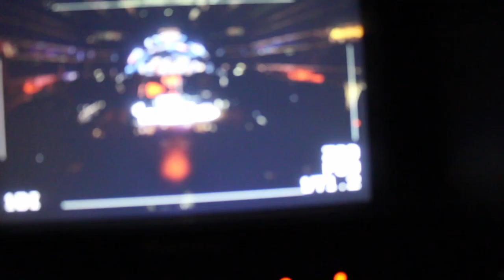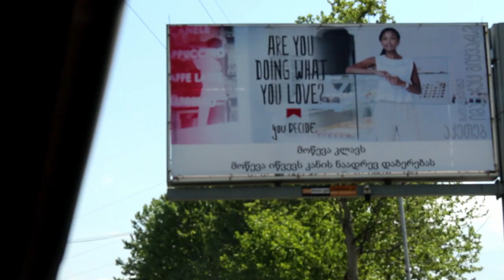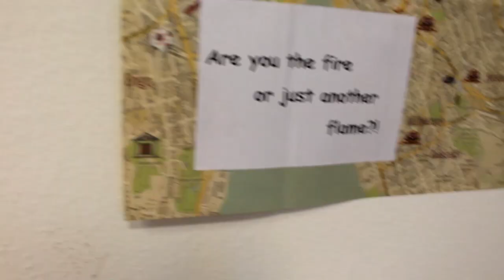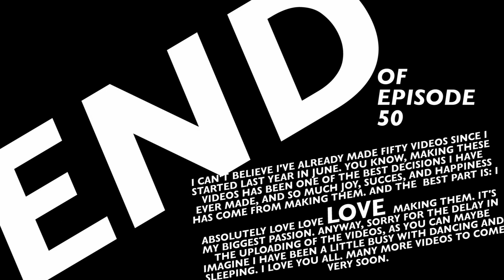DANCING WITH THE STARS GEORGIA - BEHIND THE SCENES!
add me:
snap: yesjesper